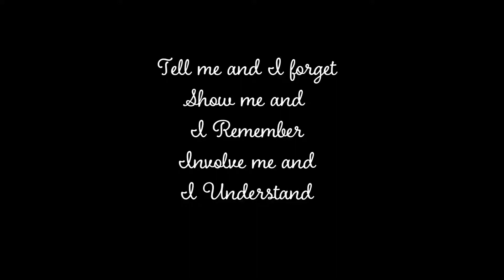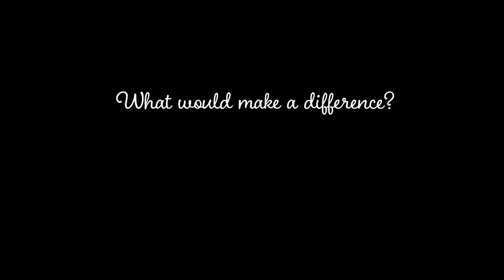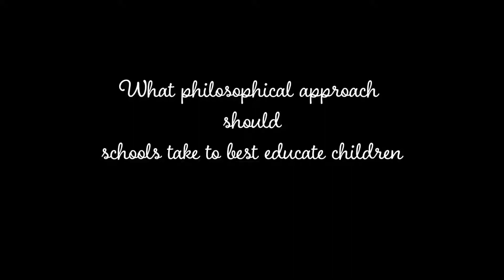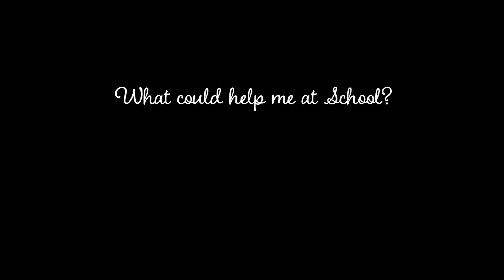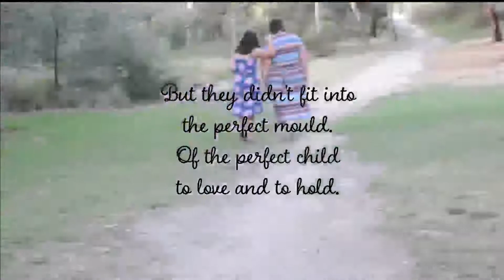Wendy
With two children on the autism spectrum, a daughter in Year 6 and a son in Year 7, Wendy talks about the potential for schools to ensure all kids are safe and happy, and feel empowered to achieve.
Her insights include providing teachers with the support, tools and training they need to be able to identify and address the needs of ASD children.